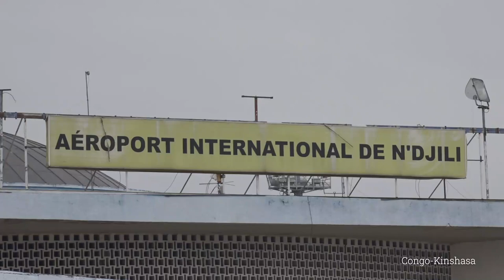Pasteur Tania Ouattara au Ministère du combat spirituel congo